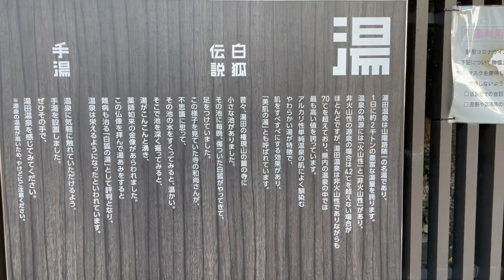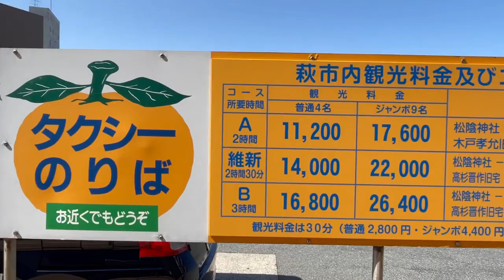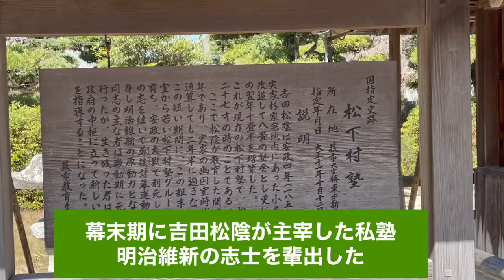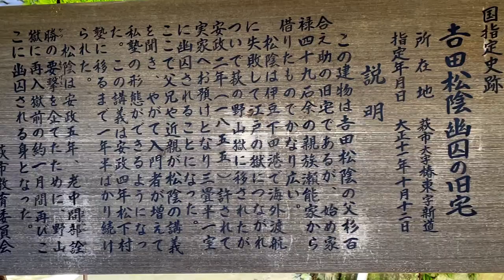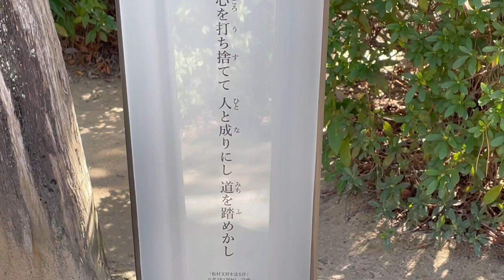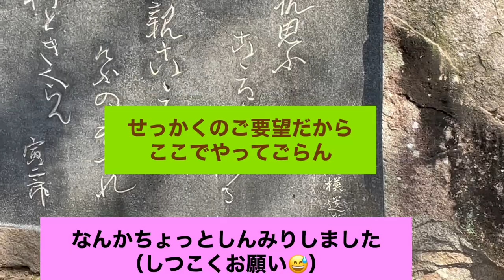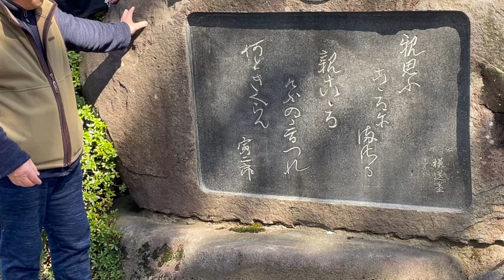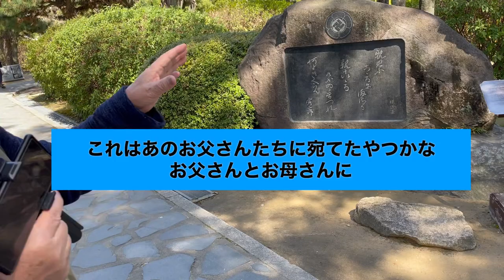【京女、山口一人旅】2023年3月5日〜7日湯田温泉、松下村塾、津和野、ふぐ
旅行支援で山口に旅行した時の動画です。東萩の松陰神社で初対面の方にお願いして詩吟を歌っていただき感激致しました。女1人旅